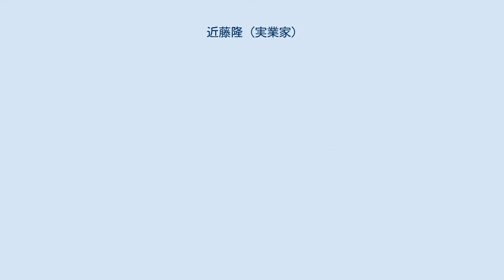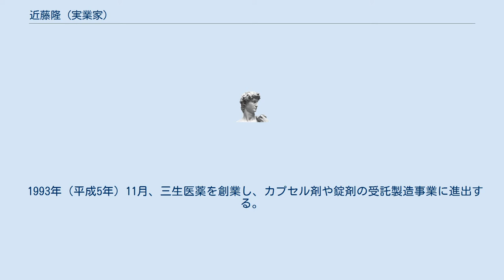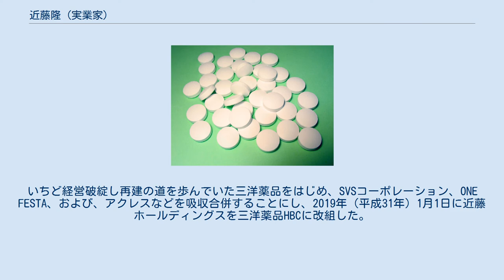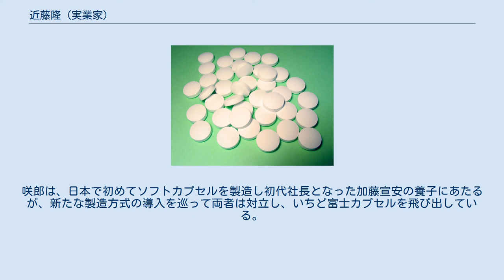近藤隆 (実業家)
近藤 隆（こんどう たかし、1949年 - ）は、日本の技術者、実業家。
三洋薬品HBC株式会社代表取締役社長（初代）。
 清水製薬株式会社での勤務を経て、富士カプセル株式会社取締役、三生医薬株式会社社長（初代）、サンカプセル株式会社社長（初代）、近藤ホールディングス株式会社社長（初代）などを歴任した。
 静岡県出身の実業家である。
清水製薬で企画、開発、学術などの業務に携わったのち、富士カプセルに転じ取締役として経営に参画した。
その後、妻とともに三生医薬を創業し、わずか20年で売上高160億円規模に成長させ、業界2位のシェアを達成した。
三生医薬の経営を退いてからは、新たに近藤ホールディングスを設立し、三洋薬品の経営再建などに携わっている。
 1949年（昭和24年）、静岡県清水市にて生まれた。
地元の小学校、中学校、高等学校を経て、静岡県により設置・運営される静岡薬科大学に進学し、薬学部にて学んだ。
1971年（昭和46年）に静岡薬科大学を卒業すると、製薬業界に身を投じた。
 大学卒業後、清水製薬に入社した。
当時、清水製薬は鈴与の傘下であり、武田薬品工業と協力関係にあった。
この清水製薬にて、医薬品の企画、開発、学術といった業務を手掛けた。
その後、富士カプセルの取締役の一人として名を連ねた。
研究開発部にて部長に就任し、研究、開発を手掛けた。
 1993年（平成5年）11月、三生医薬を創業し、カプセル剤や錠剤の受託製造事業に進出する。
1994年（平成6年）8月には、子会社としてサンカプセルを設立した。
三生医薬グループにおいては、ソフトカプセルの普及に努め、新分野への適用や技術の開発に尽力した。
当時のソフトカプセル業界においては、アメリカ合衆国の企業が世界シェアの7割を占めており、これに対抗すべく邁進した。
経営者であると同時に技術者としてもリーダーシップを発揮し、創業から20年で売上高160億円、従業員600名の規模にまで成長させ、アピに次いで業界2位のシェアを達成した。
 「自分は最長でも65歳で完全引退させてもらう」と宣言しており、2008年（平成20年）3月、代表権を持ったまま会長に就任し、社長の座を四條和洋に譲った。
しかし、自身に後継者がおらず。
事業承継問題が俎上に上るようになった。
また、三生医薬グループの経営課題として、日本国外への事業展開が不十分だと考えていた。
2014年（平成26年）8月、三生医薬の会長を退任し、三生医薬グループの経営から自ら身を引いた。
所有する全株式をカーライル・グループに売却し、同社のサポートの下で国外進出を加速させるという道を選び、後進に夢の実現を託した。
なお、カーライル・グループの傘下に入った三生医薬からは、非役員の顧問の称号が贈られた。
 その後、2015年（平成27年）11月2日に近藤ホールディングスを設立した。
いちど経営破綻し再建の道を歩んでいた三洋薬品をはじめ、SVSコーポレーション、ONE FESTA、および、アクレスなどを吸収合併することにし、2019年（平成31年）1月1日に近藤ホールディングスを三洋薬品HBCに改組した。
また、都築第一学園が設置・運営する横浜薬科大学においては、薬学部の客員教授を務めた。
また、県と同名の公立大学法人により設置・運営される静岡県立大学においては、薬学部にて私財を投じて寄附講座を開設した。
さらに、学生に対して留学や奨学金の支援を行っている。
 富士カプセルの研究開発部にて部長を務めていたが、その当時を振り返り「仕事人生の原点」であったと述懐している。
特に、富士カプセルの2代目社長であった加藤咲郎の薫陶を受け、「加藤咲郎の最後の弟子」を自称している。
咲郎は、日本で初めてソフトカプセルを製造し初代社長となった加藤宣安の養子にあたるが、新たな製造方式の導入を巡って両者は対立し、いちど富士カプセルを飛び出している。
のちに咲郎は、新たな製造方式により生産効率を10倍に高めることに成功し、宣安にみとめられ富士カプセルに復帰している。